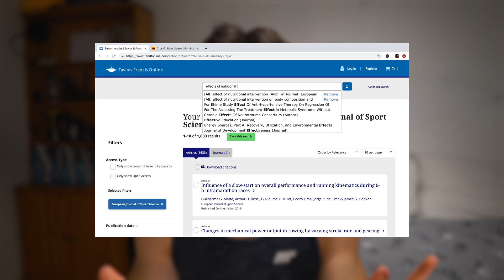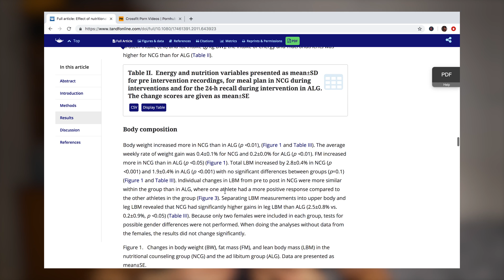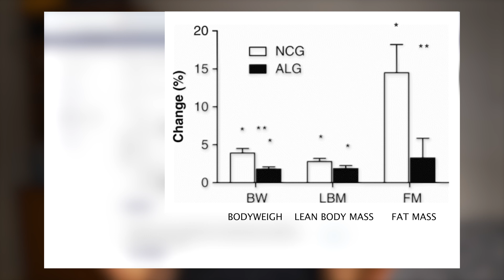SHOULD YOU LEAN BULK OR DIRTY BULK? (WHAT THE SCIENCE SAYS)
In this video I talk about wether you should lean bulk or dirty bulk, and what is the most optimal for building muscle. I also reference a study to show what is scientifically best for building muscle. Hope you enjoy the video and learned something from it:)

Like the video or tell me what I need to improve on in the comments.